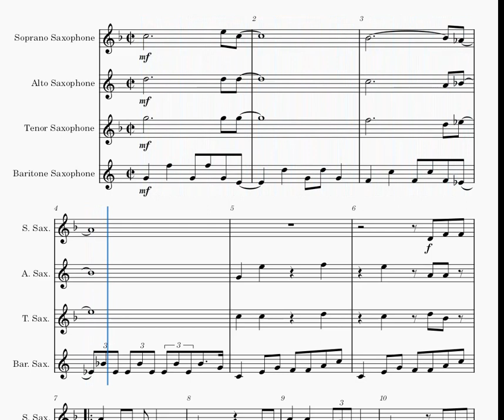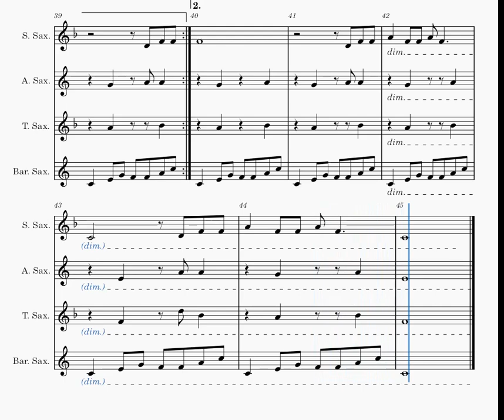In The Midnight Hour